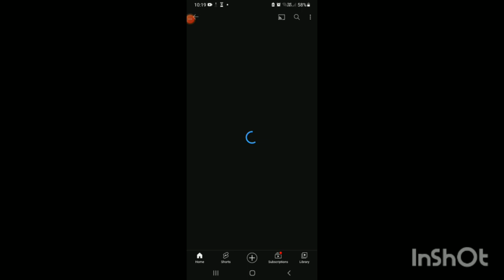channel update/Surya 's vlog/please like share and subscribe guys to my channel